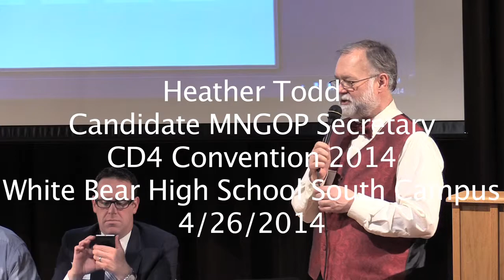MNGOP Heather Todd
2014/04/26 MNCD4 Convention Speakers: Heather Todd candidate for MNGOP Secretary